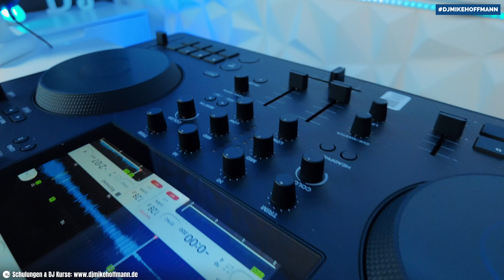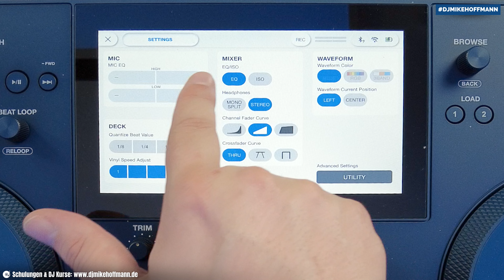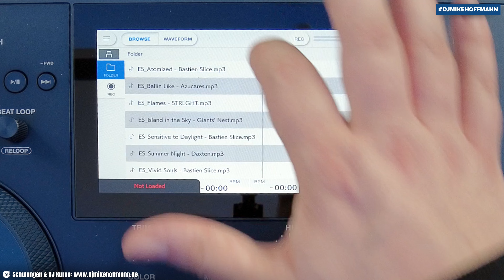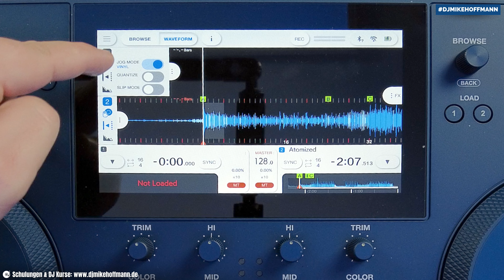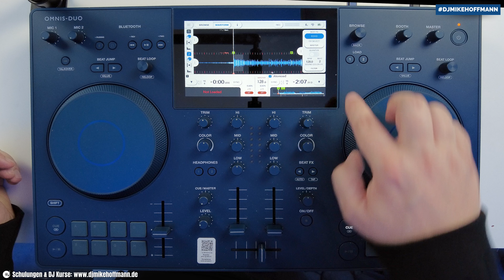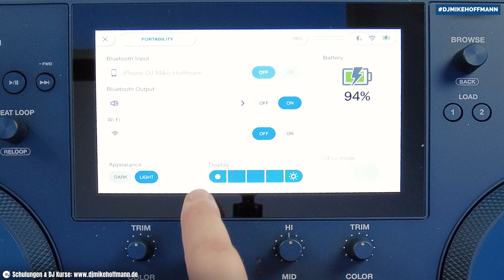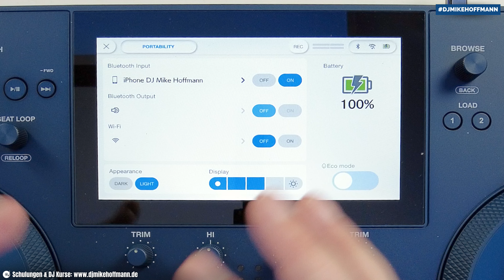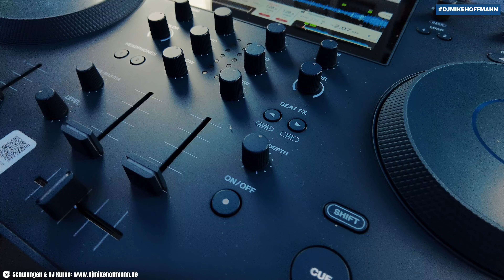OMNIS DUO Test Review (Deutsch) - Das kann er wirklich?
🎧 DJ werden - leicht gemacht! *Infovideo mit Komplett-Anleitung* AlphaTheta OMNIS DUO Strassenpreis*

🎧 *DJ KURSE & SCHULUNGEN*
Lehrreiche DJ Kurse, Schulungen & Coachings, um deine DJ Skills zu verbessern, Aufträge zu bekommen und die Möglichkeit dir ein Standbein mit dem DJing aufzubauen.

☎️ *KOSTENLOSES ERSTGESPRÄCH*
Du hast den Wunsch, dich im DJing weiterzuentwickeln? Es fehlen Bookings oder Kunden? Dann melde dich hier für ein kostenfreies Erstgespräch.

📲 *WHATSAPP CHANNEL FÜR DJs*
Exklusiv für DJs. Und Alle, die es werden wollen.

🎧 *ÜBER UNS*
Mein Name ist Mike, ich bin Coach für mobiles DJing & Experte für Hochzeiten. Mein Team und ich sind mit einer der führenden Schulungsanbieter für mobile DJs in Deutschland und unterstützen DJs die das Ziel haben besser zu werden und mehr Aufträge zu bekommen, um sich so aus ihrer Leidenschaft ein festes Standbein aufzubauen.

In unserer Zusammenarbeit findest du Wegweiser und Unterstützung. Wir zeigen dir, wie du deine Skills verbesserst, deine Musikauswahl optimierst, dein Netzwerk ausbaust und an Aufträge kommst. Du lernst nicht nur das Auflegen, sondern auch das Business dahinter.

HINWEIS*
Das bedeutet, dass ich eine kleine Provision bekomme, falls Du nach einem Klick auf diesen Link etwas auf der entsprechenden Webseite kaufst. Für Dich entstehen dadurch keine zusätzlichen Kosten. Du unterstützt damit meinen YouTube-Kanal und die Produktion von weiteren Videos. Das ist sehr hilfreich, damit du mehr kostenlose Videos auf diesem Kanal bekommen kannst. Danke für Deinen Support 🙏

*KAPITEL*
00:00 Text